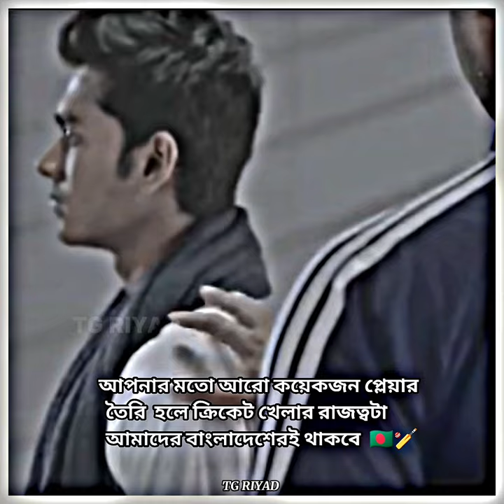এর মতো আরো কয়েক জন খেলোয়াড় থাকলে ভালো হয় | Mehidy Hasan Miraz | Cricketer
Mehidy Hasan Miraz
Bangladesh Cricket
Cricket Video
Cricket Lover
Cricket Pakistan
Cricket Highlights
Cricket Bangladesh
Bangladesh
Sports Cricket

✅Facebook Page (TG RIYAD)
✅Instagram: ( tiger riyad)

⭐️  Team - tiger riyad team
✅Editor (TG RIYAD ): ...
✅  tiger riyad official

Anti Privacy Warning:

This content is copyrighted to TG RIYAD .